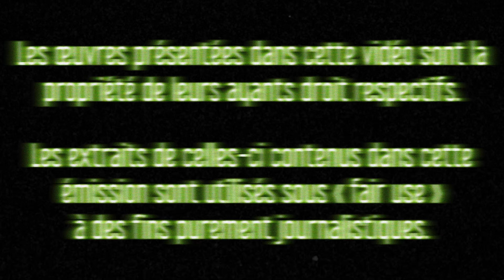Cuphead et son Délicieux DLC | Les Courts du MaSQuE N°14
"Cuphead - en ce qui me concerne - était l'un des titres indépendants majeurs de ces dernières années et c'est avec plaisir que je me suis lancé sur les traces de son DLC. Verdict ? Il est très plaisant. Pour plus de détails faudra regarder la vidéo."